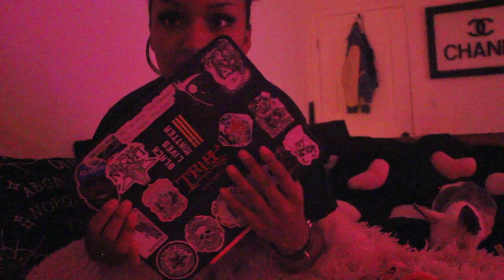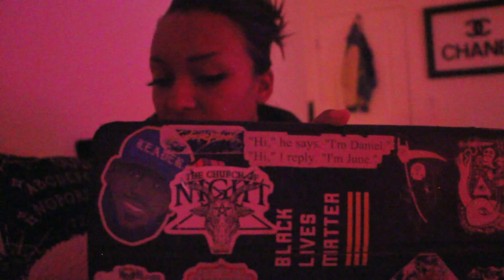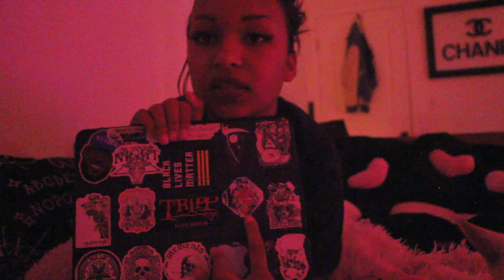HALO LORE!!! *whispering* Master Chief's story ~ halo theme background music ~ sleepy layered sounds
~~~This asmrvideo features crinklesounds , relaxing backgroundmusic , rainsounds , whispering , and more! ~~~
Hello rat-terriers and chihuahuas! Today I will be reading about the legendary Master Chief from the infamous Halo series, with Wonderboy the crinkly fox. You can skip the very long randomness at the beginning of the video to about 10-15 minutes where the lore actually begins lol.

~~~ The version of the Halo theme that I used in the video is a 25 second snippet of "Halo Theme" by Martin O'Donnell and Munx Gregoriana.

Coco was with us for the first part of the video, but she didn't like Master Chief's story. :( I apologize for the background noise, I live on a busy street with busy people lol.

Coco and Sage are my two little rescue dogs occasionally featured in the channel to help you guys study, sleep, or just relax!

Our goal is to focus on slow paced, dark, and meticulous ASMR videos in order to achieve ultimate relaxation, tingles, and peace of mind! Suggestions and ideas are of course greatly appreciated! :D

-- ASMR stands for autonomous sensory meridian response; a term used to describe a tingling, static-like, or usually pleasant goosebumps sensation in response to specific audio or visual stimuli, such as head scratching, finger nail tapping, whispering, back massages, plastic crinkling, and more!

Our videos are in no way intended to replace or be used as a subsitute for professional therapy or medical attention. If you are suffering from debilitating or crippling insomnia, depression, anxiety, etc., ASMR videos can certainly be helpful, but please see a medical professional for such issues if need be! Peace and love from Coco and Sage ;-;